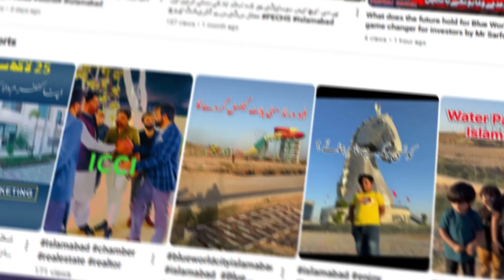ہم اپ کے لیے لائے ہیں CDAسیکٹر 40/80_G9 کا گھر وہ بھی پلاٹ کی قیمت میں ڈائریکٹ ڈیل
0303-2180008